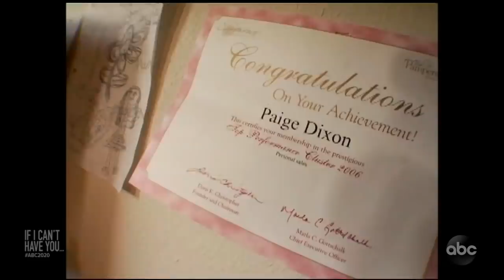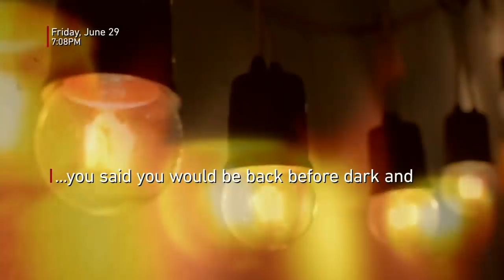If I Can’t Have You l 20/20 l PART 1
Single mom Paige Birgfield goes missing in a small Colorado town: Part 1

Paige Birgfeld disappeared on the evening of June 28, 2007. Friends said the beloved mom was working a number of jobs to pay her bills.